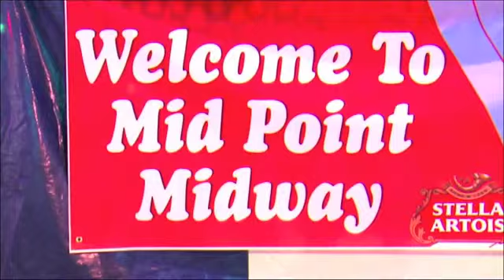MidPoint Music Festival and Impact on Cincinnati Area - U.S. Bank Business Watch - 9/22/13